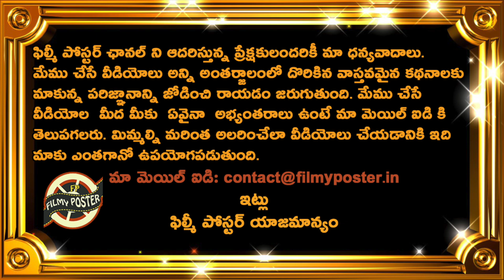Cricket Australia Announces Best World Cup Playing XI In 2023|Virat Kohli|World Cup 2023 Updates